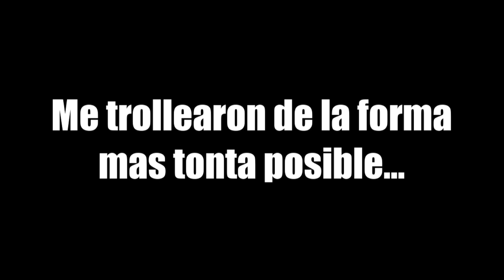Me trollearon en pleno directo!! 😂😂😂